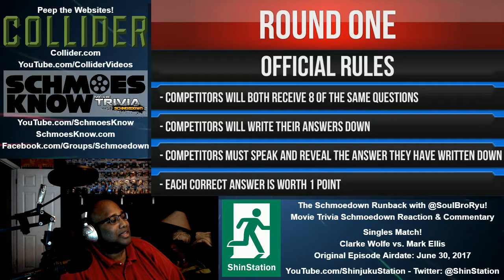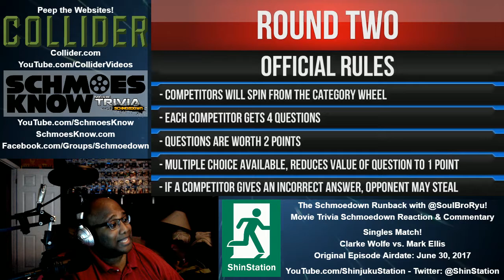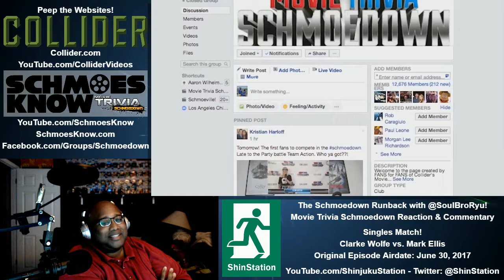2017-06-30 - Schmoedown Runback - Wolfe vs. Ellis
- Singles Match: Clarke Wolfe vs. Mark Ellis
- Airdate: June 30, 2017
- Commentary: Soul Bro Ryu

Music Featured:
- Lead in: "Jim on the Move" by Lalo Schifrin
- Closing: "Danger" by The Polish Radio Orchestra